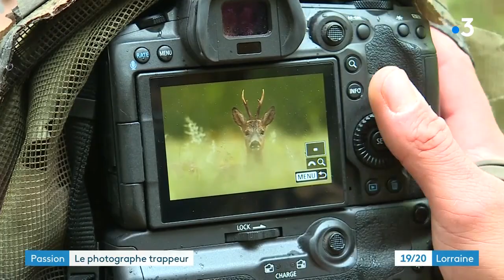Sauvage par nature : rencontre avec le photographe animalier lorrain Teddy Bracard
Le photographe animalier Teddy Bracard s'est penché durant sept ans sur les grand prédateurs d'Europe que sont le lynx, le loup et l'ours. Il les a réuni dans un ouvrage qui sera tiré à un millier d'exemplaires "Sauvage par nature". Rencontre avec ce spécialiste de la faune